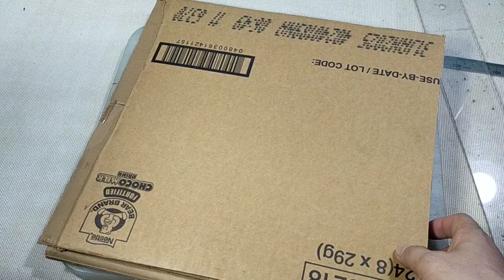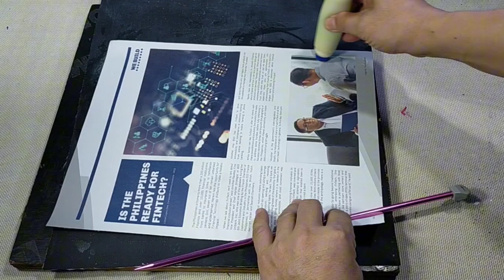Diy low cost Wall decor craft | Wall stencil design ideas | Home decor